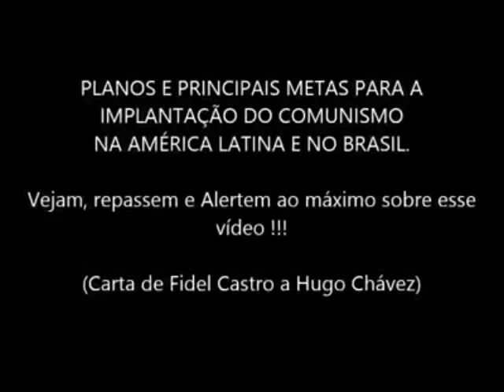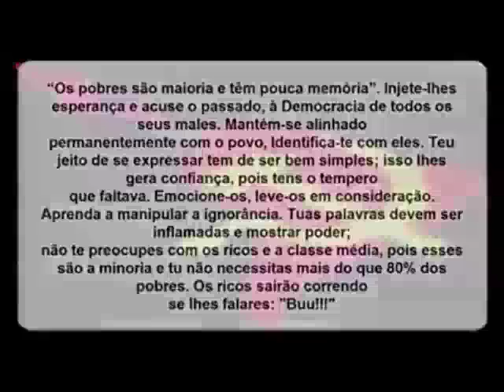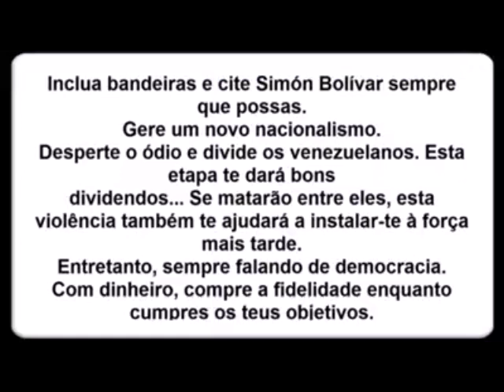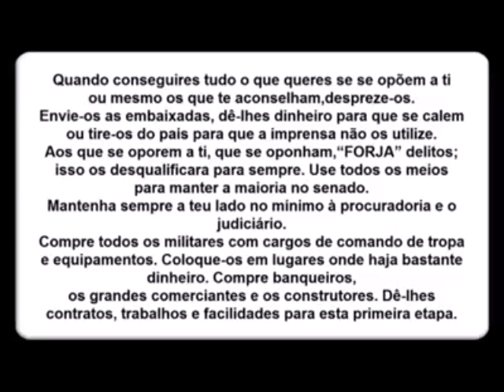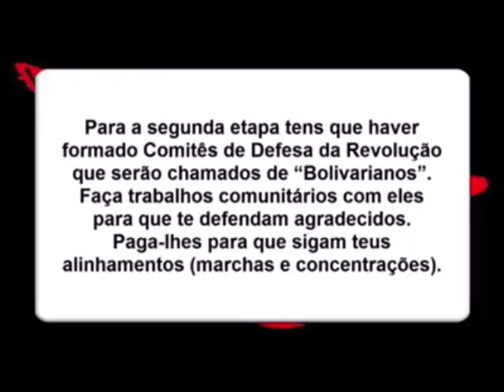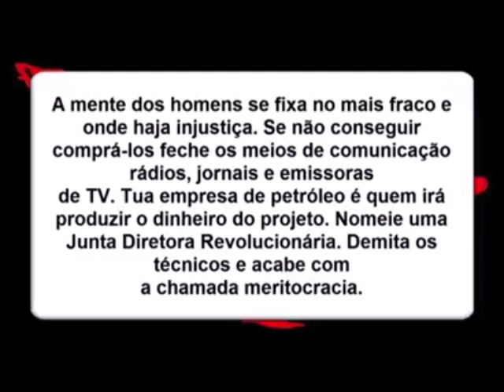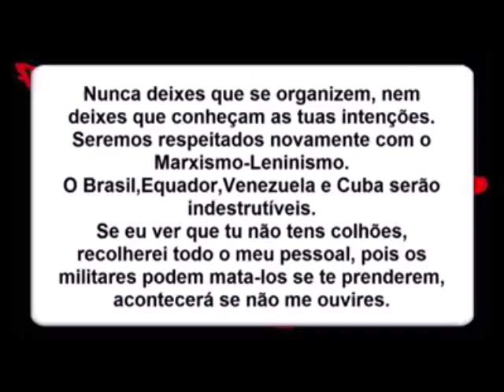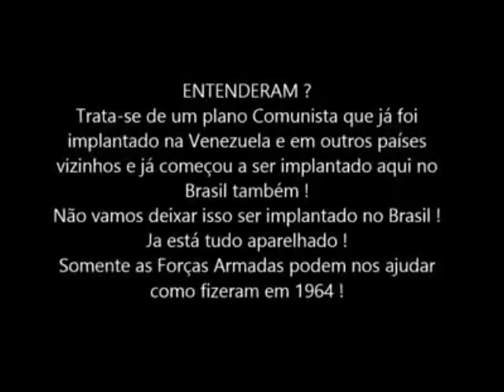As Metas de Implantação Comunista sendo implantadas no Brasil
Metas de Implantação Comunista no Brasil. Todos os dias sendo aplicadas pelo Governo Esquerdista.

A Política Latino Americana e o que você precisa saber:
1 - O Que É Foro de São Paulo ?
2 - Ler o Cadernos de Teses do PT
3 - O Que É URSAL União das Repúblicas Socialistas da América Latina
4 - O Corredor Triplo A
5 - O Que é UNASUL.
PMDB = PT = PSDB ...Estão destruindo o Brasil há mais de Trinta Anos.

✔️Participe do Movimento Nacional de Civismo e Patriotismo
Apoie financeiramente Nosso Movimento
através do Link a seguir :
A Família Brasileira Agradece EmPauta Influencer Ajude este Canal a continuar levando as verdades que você merece !!!